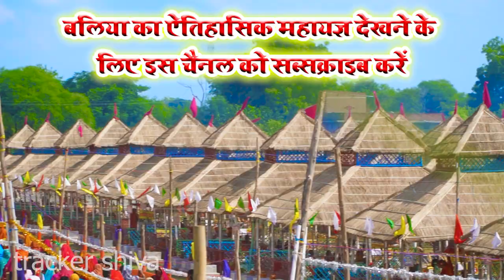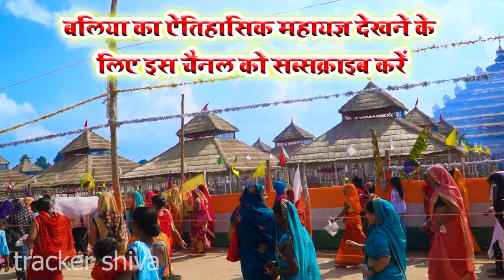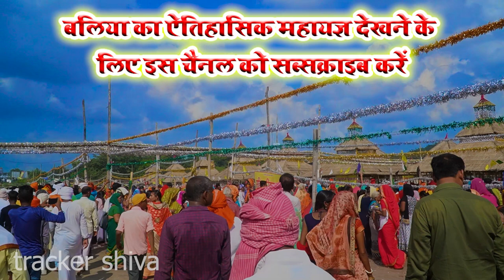श्री लक्ष्मी नारायण महायज्ञ बलिया | बलिया का ऐतिहासिक महायज्ञ | byasi yag | ballia byasi yag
लक्ष्मी नारायण महा यज्ञ,
,ballia,maha yag
laxmi narayan mahayagya ballia,
ballia yugioh,ballia news,
ब्यासी लक्ष्मी नारायण महा यज्ञ हो गया शुरू,
beyasi yagy mela ballia,
ballia yagy mela,
beyasi yagy ka video,
beyasi,
village lifestyle,
lifestyle vlog,l
axmi narayan mahayagaya ballia,
lakshmi narayan mahayagya ballia,
ballia mahayagya,
ballia yag,
byasi yagya ballia
Ballia ka jug